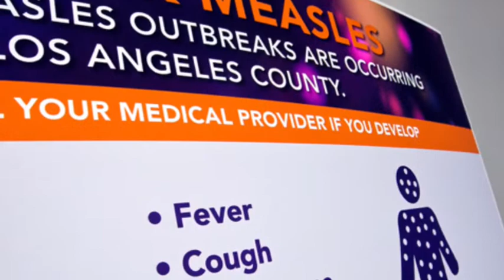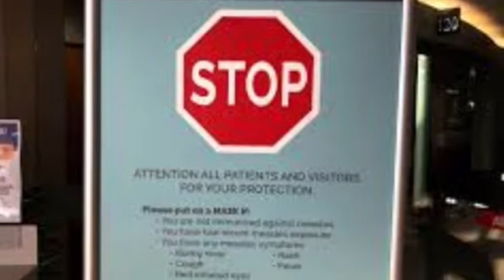Flight QUARANTINED Measles OUTBREAK at JFK airport in New York